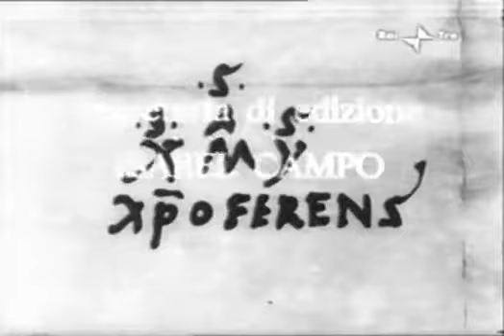Cristoforo Colombo (1968) 3x4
Sceneggiato in 4 puntate andato in onda dal 22 settembre al 13 ottobre 1968 sulla Rete Nazionale. Vita, avventure e mesta fine dello scopritore dell'America.

Sceneggiato in 4 puntate andato in onda dal 22 settembre al 13 ottobre 1968 sulla Rete Nazionale. Vita, avventure e mesta fine dello scopritore dell'America. Le prime due puntate di questa.

Scene tratte dal film " 1492 La Conquista del Paradiso ".